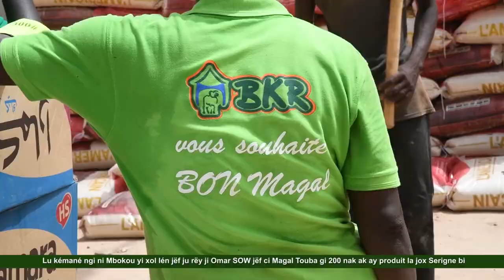Lu yémé Omar Sow 200 nak la jox Serigne Mountakha ci Magal gi ak 110 tonnes thiép ak yénen